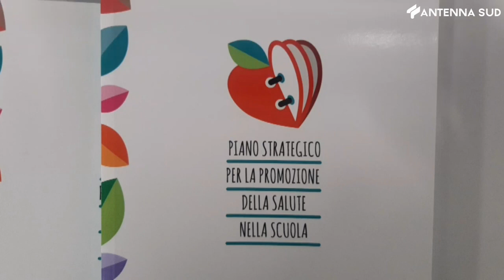13 ottobre 2023 - Puglia: scuole e salute, al via la rete regionale